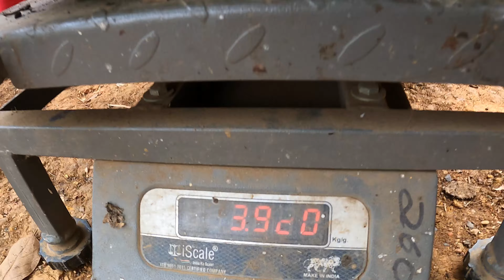Harvesting TOROBOT: A Day in the Life of a Farmer